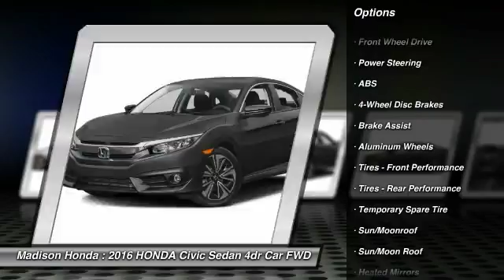2016 HONDA Civic Sedan Madison NJ 39858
2016 HONDA Civic Sedan EX-T

Madison Honda
280 Main Street

Pick up this Lunar Silver Metallic 2016 HONDA Civic Sedan, available today at Madison Honda. Featuring Automatic transmission, it has 50 miles. This could be the one you've been searching for.